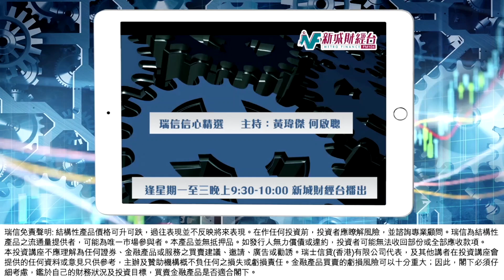【繼續開市-瑞信信心精選】6月8日 星期二 | 黃瑋傑 瑞信 薛健鋒 |大市點評 焦點股份 牛熊部署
【繼續開市-瑞信信心精選】6月8日 星期二 |

今晚節目有黃師傅黃瑋傑以及 瑞信 薛健鋒 一齊同大家拆解指數、焦點股份的輪證部署策略。